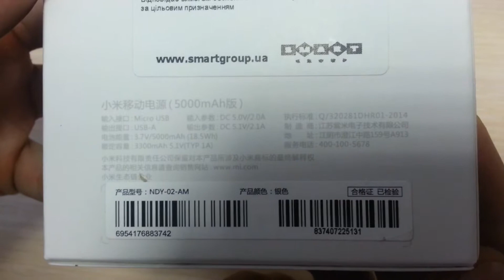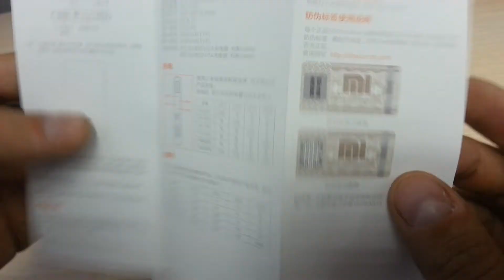Внешний аккумулятор Xiaomi Power Bank 5000 mAh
Корпус выполнен из анодированного алюминия, на котором имеются разъемы для зарядки других устройств и самого аккумулятора. Рядом находятся четыре светодиода означающие степень зарядки. Проверить степень зарядки можно нажатием на кнопку включения. Снизу на устройстве указан его объем и другие характеристики. В комплект входит стандартный кабель USB-microUSB длиной около10 см.